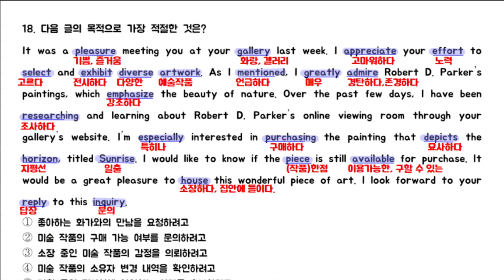고2 23년 3월 모의 원어민과 단어정리 견본